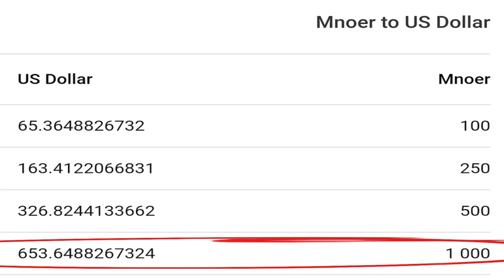Si Veo a Tu Mamá - Bad Bunny ( Video Oficial ) | REACTION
Me reacting to Si Veo a Tu Mamá - Bad Bunny (Video Oficial). Bad Bunny is quickly becoming one of my favourite Latin artists. He is in such a league of his own with how creative he is. I will always look forward to reacting to his videos because I know I am going to get something different all the time. He also has amazing taste in videos and I would like to think if I was an artist I would make videos like him lmaooo. Anyways, Bad Bunny is the GOAT and he needs to keep pumping out new content for my enjoyment, please and thank you!

My Other Reactions to Bad Bunny:
Yo Perreo Sola - Bad Bunny (Video Oficial) | REACTION
Bad Bunny feat. Drake - Mia (Video Oficial) | REACTION
*INSTAGRAM VIBES* Bad Bunny - Estamos Bien | Video Oficial | REACTION
Solo De Mi - Bad Bunny (Video Oficial) | REACTION
Cardi B, Bad Bunny & J Balvin - I Like It (Official Music Video) | REACTION
Cardi B, Bad Bunny & J Balvin - I Like It [2018 American Music Awards] | REACTION

3. 👍 Like this video and Share!

☆ ☆ ☆ ☆ SOCIALS ☆ ☆ ☆ ☆

☆ ☆ ☆ ☆ ABOUT ME ☆ ☆ ☆ ☆